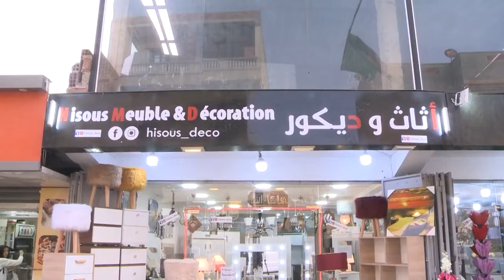شاهد...أجمل هدية من فلسطيني لجزائري ...أروع برنامج ستشاهده عن عشق الجزائريين لفلسطين " القضية"